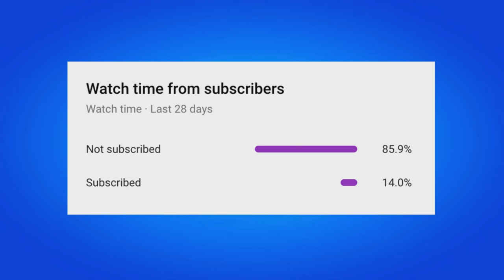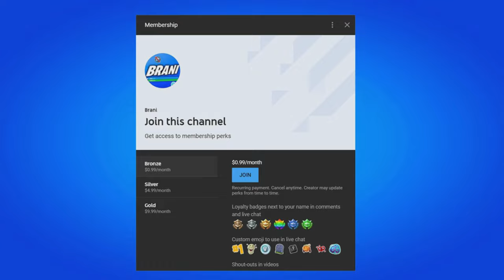HOW TO GET AVATAR SOKKA’S SPACE SWORD PICKAXE IN FORTNITE!